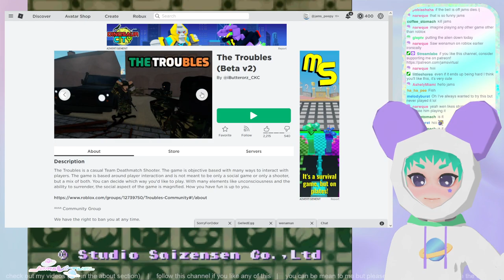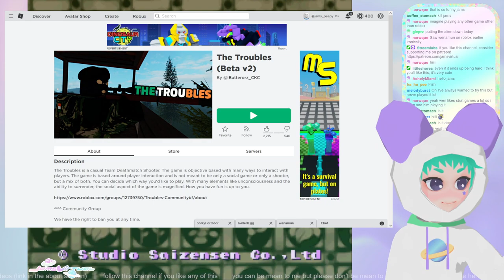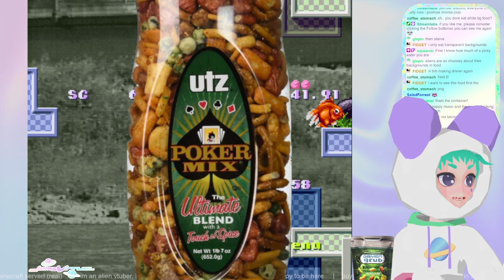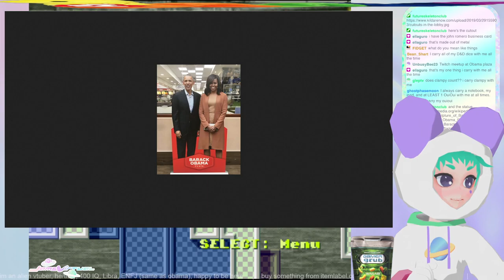Umihara Kawase - 【JamsVirtualVOD】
fish
originally streamed in August 2022